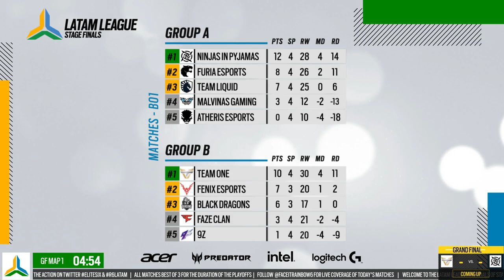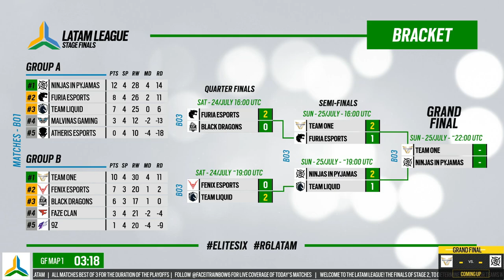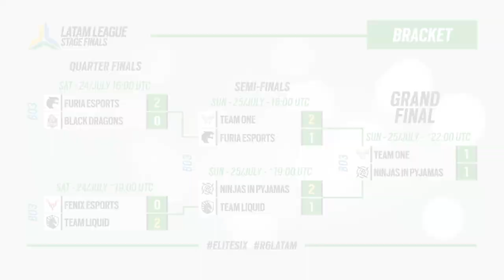Ninjas in Pyjamas vs. Team oNe // LATAM League Copa Elite Six 2021 - Stage 2 - grand final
Map start:
Kafe: 10:42
Oregon: 1:01:14
Coastline: 2:01:06

Ninjas in Pyjamas vs. Team oNe in the grand finalof the Copa Elite Six 2021 Stage 2.